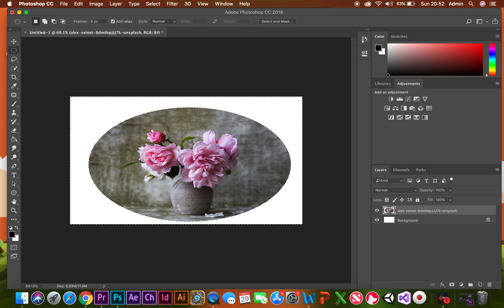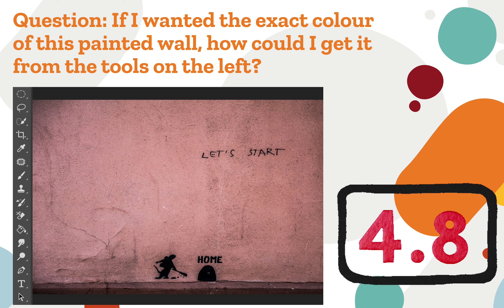8 Using Shapes